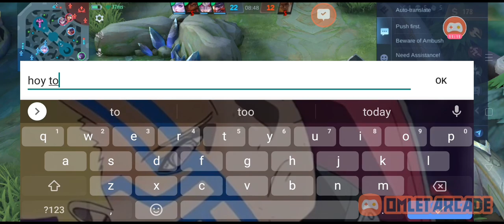saber mag ta go ka pa tatama rin Yung is per ko